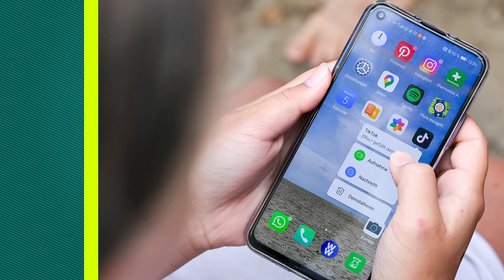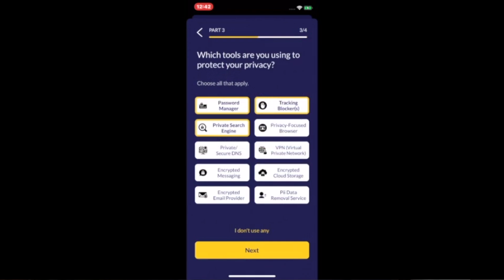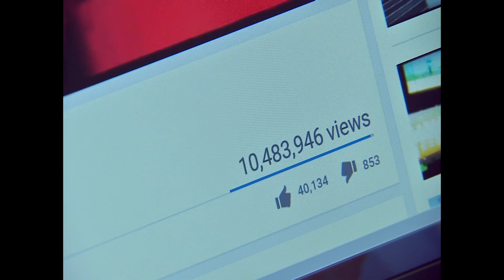Protecting Your Privacy During Protests | 4 Your Future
Keeping your data secure online is no small task - and if you've been protesting in the streets the last few months, there's other considerations you need to take. Kay Angrum sits down with Priiv app creator Craig Danuloff to talk out what you need to know.